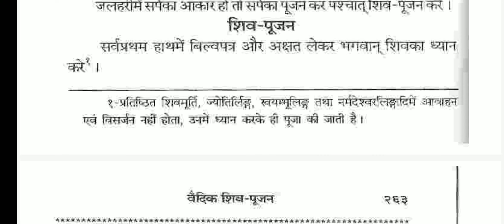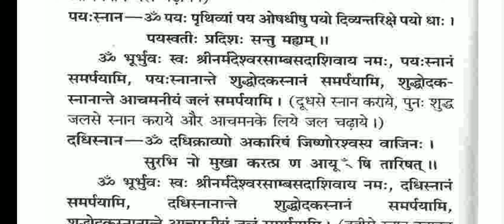Shiv Pooja Mantra pdhna seekhein शिवपूजन मन्त्र उच्चारण करना सीखें । PART-2 भाग -2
सीखें आसान तरीके से, और उसके बाद,  शिव जी की पूजा को श्रद्धा और भक्ति से किया जाना चाहिए। यह पूजा साधक को संतोष, सुख, समृद्धि, आत्मिक आनंद और आत्मा की मुक्ति की प्राप्ति में सहायता करती है। शिव जी की कृपा से भक्त की सभी कठिनाइयों को दूर किया जा सकता

शिव जी की पूजा स्नान समर्पण मंत्र

ॐ वरुणस्योत्तम्भनमसि वरुणस्य सकम्भ सर्ज्जनीस्थो |

वरुणस्य ऋतसदन्यसि वरुणस्य ऋतसदनमसि वरुणस्य ऋतसदनमासीद् ||

 कब करें : शिव जी की पूजा के दौरान इस मंत्र के द्वारा उन्हें स्नान कराएं।

 शिवलिंग पर जल चढ़ाने का मंत्र

मन्दाकिन्यास्तु यद्वारि सर्वपापहरं शुभम् ।

तदिदं कल्पितं देव स्नानार्थं प्रतिगृह्यताम् ॥

श्रीभगवते साम्बशिवाय नमः । स्नानीयं जलं समर्पयामि।

  कब करें : शिव जी की पूजा के दौरान इस मंत्र के द्वारा शिवलिंग पर जल चढ़ाये।

 भगवान शिव की यज्ञोपवीत समर्पण मंत्र

ॐ ब्रह्म ज्ज्ञानप्रथमं पुरस्ताद्विसीमतः सुरुचो वेन आवः |

स बुध्न्या उपमा अस्य विष्ठाः सतश्च योनिमसतश्च विवः ||

 कब करें : भगवान शिव की पूजा करते समय यह  मंत्र के सहित  उन्हें यज्ञोपवीत समर्पण करें।

शिवजी की पूजा भगवान भोलेनाथ गंध समर्पण मंत्र

ॐ नमः श्वभ्यः श्वपतिभ्यश्च वो नमो नमो भवाय च रुद्राय च नमः |

शर्वाय च पशुपतये च नमो नीलग्रीवाय च शितिकण्ठाय च ||

कब करें : शिवजी की पूजा में यह  मंत्र उच्चारण करें , भगवान भोलेनाथ को गंध समर्पणकरने समय।

 अर्धनारीश्वर भगवान भोलेना की  धूप समर्पण मंत्र

ॐ नमः कपर्दिने च व्युप्त केशाय च नमः सहस्त्राक्षाय च शतधन्वने च |

नमो गिरिशयाय च शिपिविष्टाय च नमो मेढुष्टमाय चेषुमते च ||

कब करें : शिवजी की पूजा में इस मंत्र के द्वारा भोलेनाथ जी को धुप  समर्पण करना चाहिए।

भगवान भोलेनाथ की पूजा के त्रिलोचनाय भगवान शिव को पुष्प समर्पण मंत्र

ॐ नमः पार्याय चावार्याय च नमः प्रतरणाय चोत्तरणाय च |

नमस्तीर्थ्याय च कूल्याय च नमः शष्प्याय च फेन्याय च ||

कब करें : शिवजी की पूजा में इस मंत्र के द्वारा भोलेनाथ जी को पुष्प समर्पण करें।

 चन्द्रशेखर भगवान भोलेनाथ को नैवेद्य अर्पण मंत्र

ॐ नमो ज्येष्ठाय च कनिष्ठाय च नमः पूर्वजाय चापरजाय च |

नमो मध्यमाय चापगल्भाय च नमो जघन्याय च बुधन्याय च ||

कब करें : शिवजी की पूजा में यह मंत्र के द्वारा भोलेनाथ जी को नैवेद्य समर्पण करें।

शिव पूजा के शिव  ताम्बूल पूगीफल समर्पण मंत्र

ॐ इमा रुद्राय तवसे कपर्दिने क्षयद्वीराय प्रभरामहे मतीः |

यशा शमशद् द्विपदे चतुष्पदे विश्वं पुष्टं ग्रामे अस्तिमन्ननातुराम् ||

 कब करें : शिवजी की पूजा में यह मंत्र के द्वारा भोलेनाथ जी को ताम्बूल पूगीफल समर्पण मंत्र करें।

भगवान शिव की पूजा के भोलेनाथ को सुगन्धित तेल समर्पण मंत्र

  कब करें : शिवजी की पूजा में यह मंत्र के द्वारा भोलेनाथ जी को तेल सामग्री समर्पण मंत्र करें।

भगवान भोलेनाथ की दीप दर्शन मंत्र

ॐ नमः आराधे चात्रिराय च नमः शीघ्रयाय च शीभ्याय च |

नमः ऊर्म्याय चावस्वन्याय च नमो नादेयाय च द्वीप्याय च ||

कब करें : भगवान भोलेनाथ की दीप दर्शन करते समय यह मंत्र उच्चारण करें।

 भगवान शिवजी को बिल्वपत्र समर्पण मंत्र

दर्शनं बिल्वपत्रस्य स्पर्शनं पापनाशनम् |

अघोरपापसंहारं बिल्वपत्रं शिवार्पणम् ||

कब करें : शिवजी की पूजा में यह मंत्र के द्वारा भोलेनाथ जी को बिल्वपत्र समर्पण मंत्र करें। Must watch